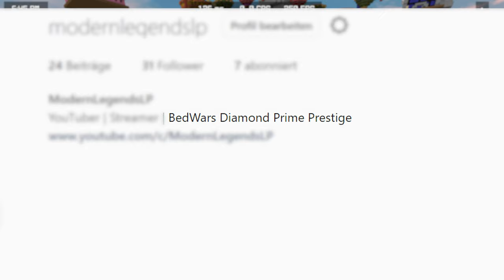1300⭐️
In todays video I reached 1.300 Stars in BedWars on the Hypixel Server! This prestige is called Diamond Prime Prestige.

This series is kind of inspired by the SkyWars series by Specularpotato where he gets the next Skywars star. My initial inspiration was gamerboy80 with his videos showing how he hit his Bedwars Prestiges.

This is a new Minecraft but, 1.8.9 pvp video that I have decided to upload. I try to win bedwars games, while I hit the next BedWars Prestige.

Not Minecraft, But Water Rises or Minecraft, But Lava Rises, or any other but challenge like that. Not a speed run / speed runner of Minecraft against a killer / assassin but a pro player in bedwars destroying enemies on hypixel

Server:
mc.hypixel.net

Gamemode:
BedWars

🎵Music🎵
©Nintendo:

🕓Timestamps🕓

0:00​ - Game on Orchestra
1:45 - Game on Apollo
5:49 - Prestige Game
8:13 - The Prestige
8:49 - Game on Playground
13:47 - Outro